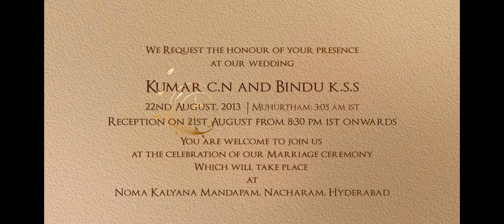SeeMyMarriage.com Wedding Invitation Video, Live Marriage Streaming Broadcast Hyderabad,